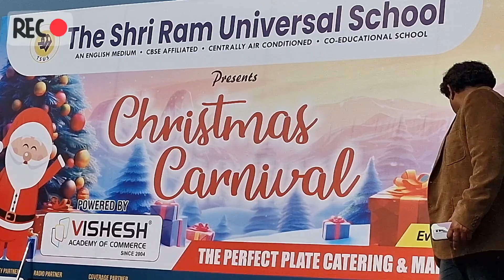School me ki guest possing 💪💪👀